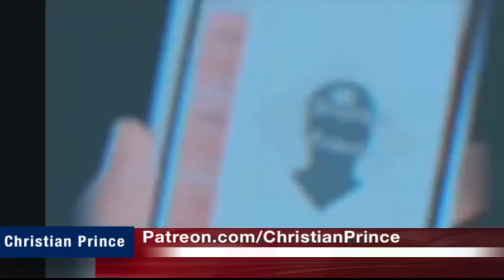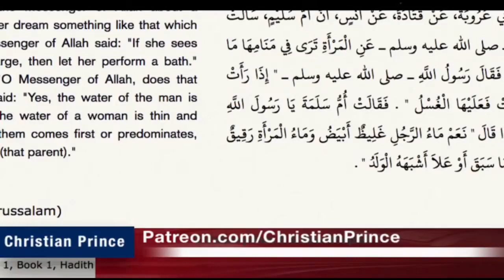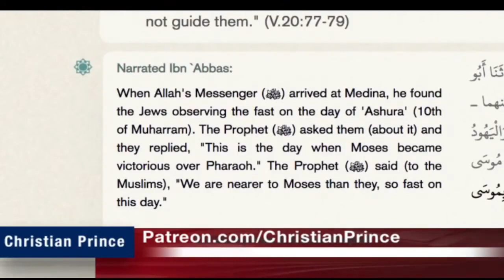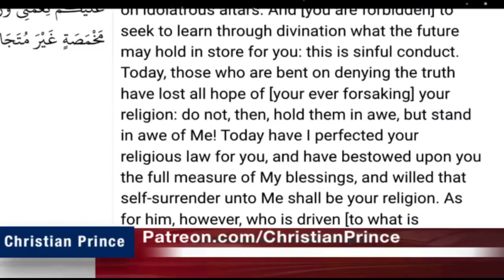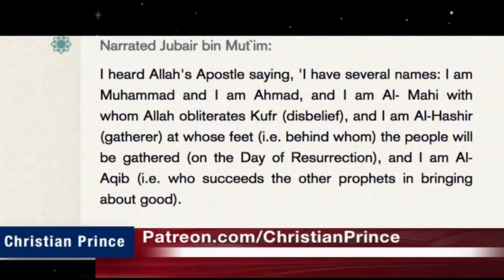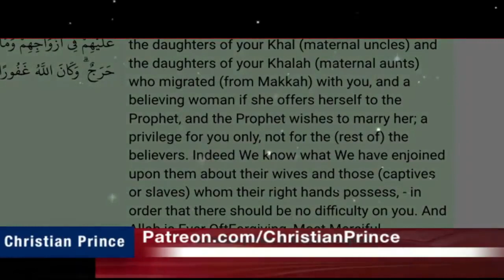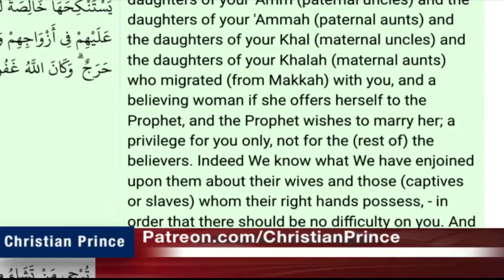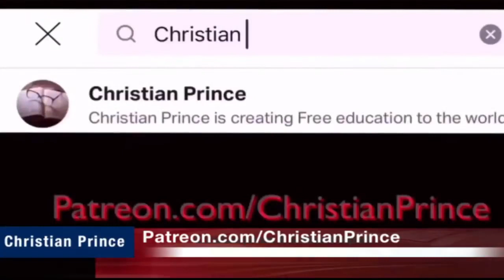Christian Prince Re-Runs: Saudi Prince Blames Unproven Hadith for Dividing Muslims!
Here CP points to some hypocrisy in Islam and looks at the very important hadiths that many Muslims don't like.